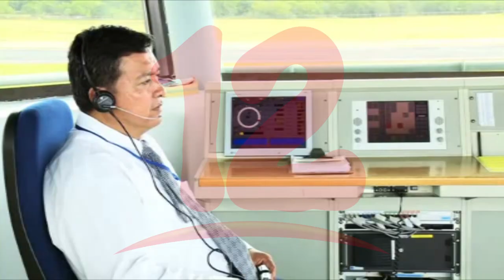United y American Airlines continúan posponiendo su retorno a Nicaragua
NosResistimosAlEmbargo Lucy Valenti, presidenta de la Cámara de Turismo analiza la repercusión que genera la suspensión del reinicio de operaciones de las aerolíneas American Airlines y United.